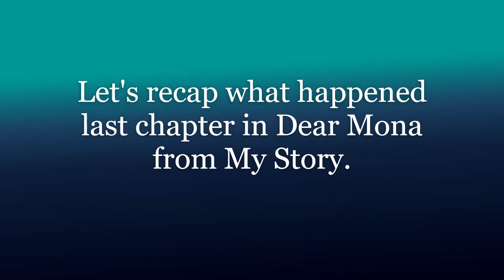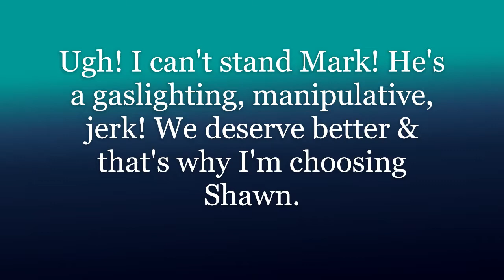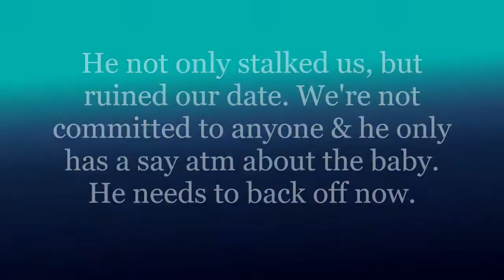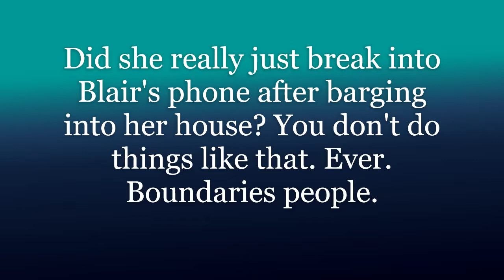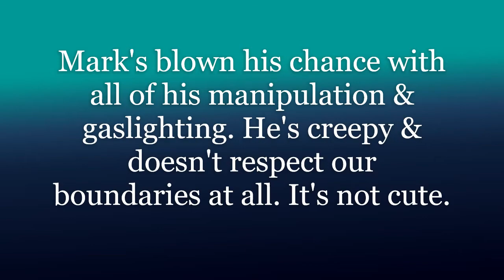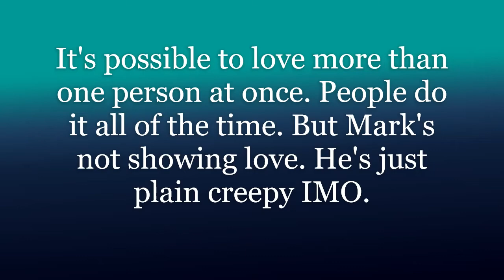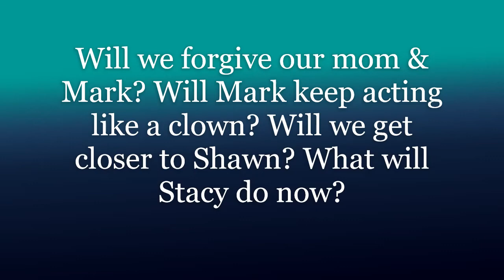(My Story) Dear Mona Ch.24 A Second Goodbye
Hey Guys! Today's video we're picking up the story on our date with Shawn where Mark drops by and causes a scene. How he knew where we were is a mystery. We finally learn what Blair's been up to & have a little girl time to talk about our boy troubles. We finally talk with our mom and we might be ready to forgive her. What will happen? Let's see together & discuss in the comments what we think at the end. Saph

Next chapter coming Monday.

See you Wednesday for our fifth chapter of Choices' The Elementalists Book Two!